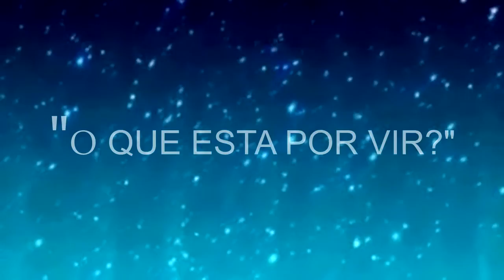Things Of The Past = trailer da fanfic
Beatrice Evans, moradora de Los Angeles, foi para Las Vegas fazer intercâmbio. Imaginou que tudo seria um mar de rosas, porém, alguns acontecimentos fizeram com que as coisas fossem por água abaixo. Voltou para LA na tentativa de esquecer certos fatos, mas nem imagina que foi só o começo desta turbulência. O passado voltará a tona, podendo por fim no seu relacionamento com Matthew. O amor realmente supera tudo? O que causará mais problemas? Experiências anteriores ou o que está por vir? E se "o que está por vir" fosse certamente alguém? O que Jack Gilinsky poderia causar?